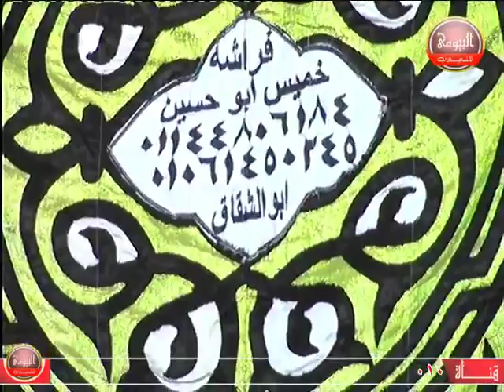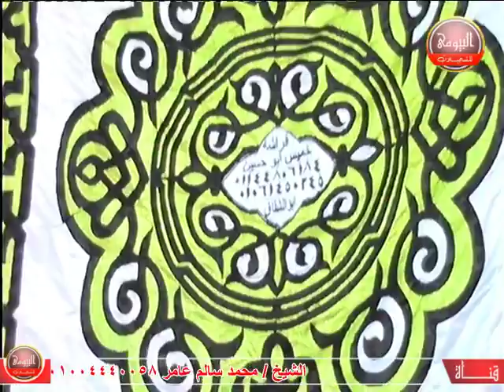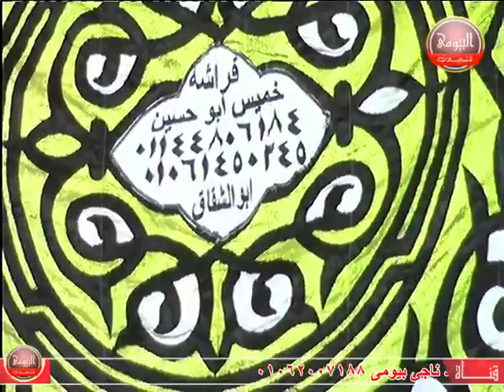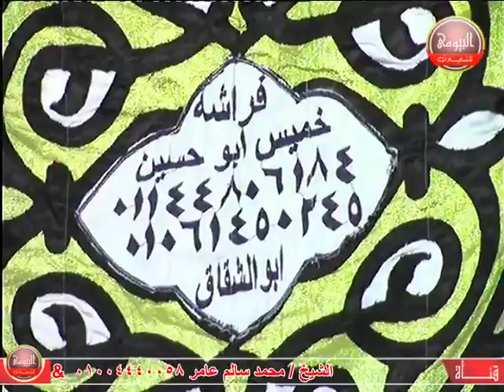الشيخ محمد سالم عامر سورة لقمان عزاء عائلات عبدالعال قرية ابوالشقاف حوش عيسى بحيرة 18 6 2018